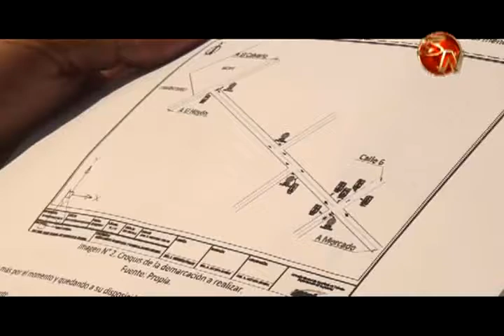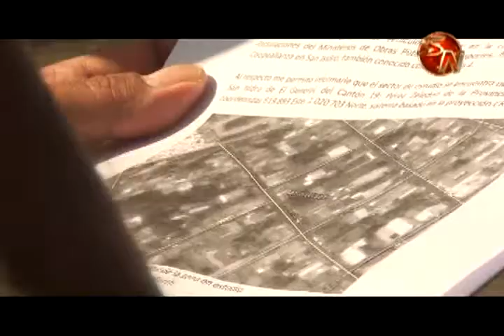Paso de camiones pesados tiene preocupados a los vecinos en pleno centro de San Isidro de El General